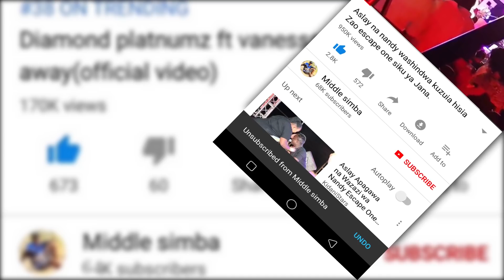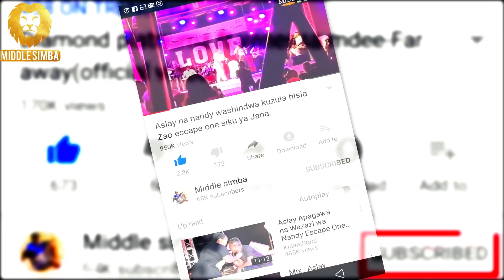MAAJABU Yaliyotokea kwenye Mazishi Ya mzee KIBA,Huwezi Amini Macho Yako,Jionee mwanzo mwisho.